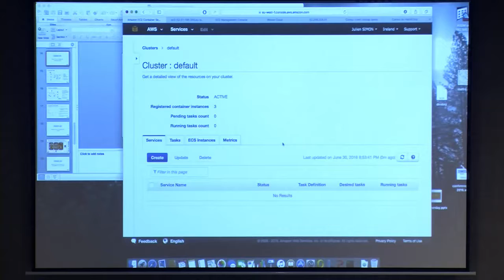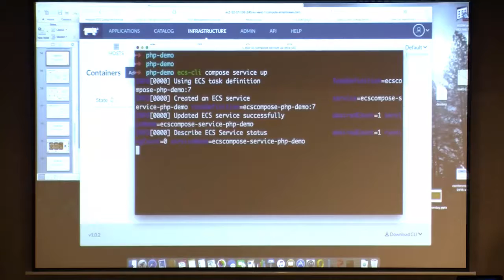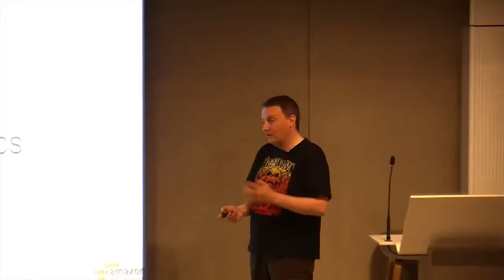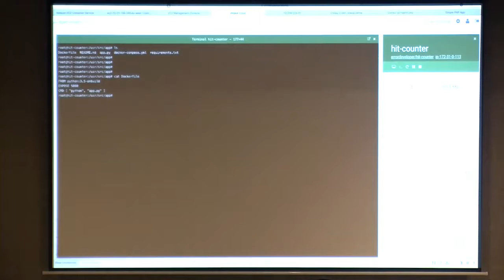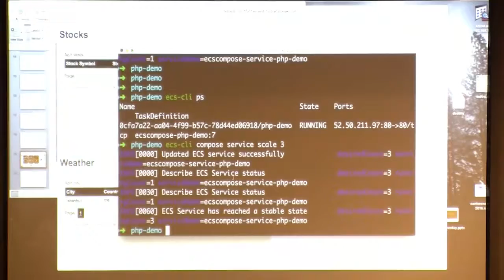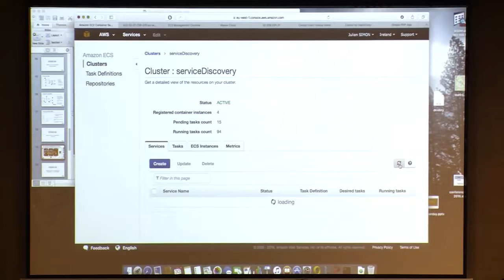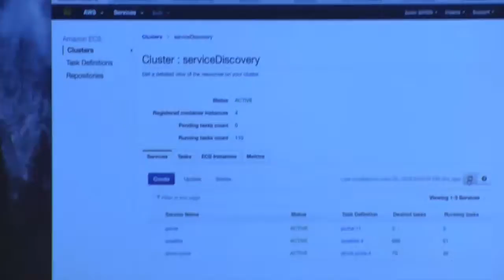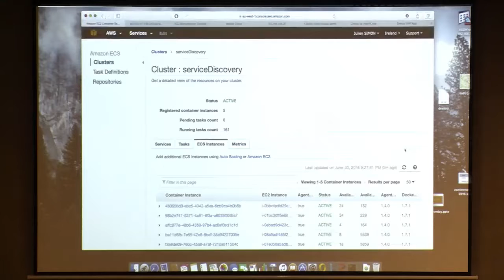Running Docker clusters on AWS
Cloud Native Computing Foundation meetup, 30/06/2016, Paris